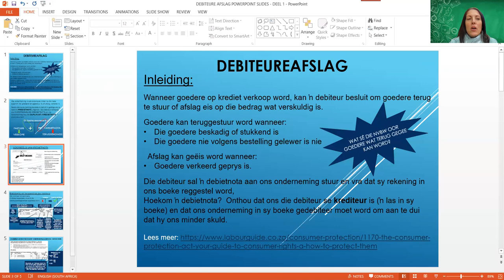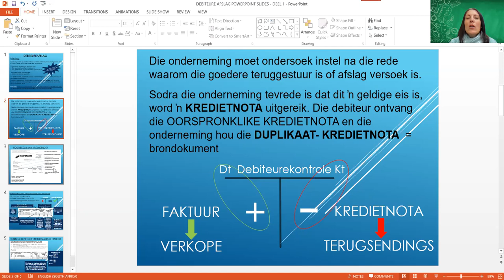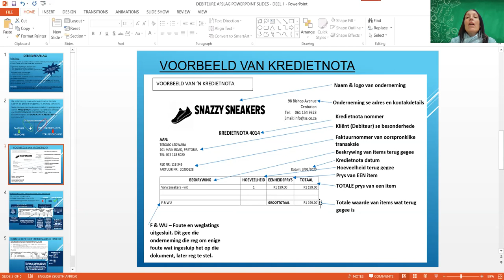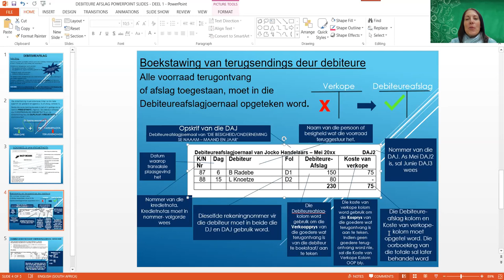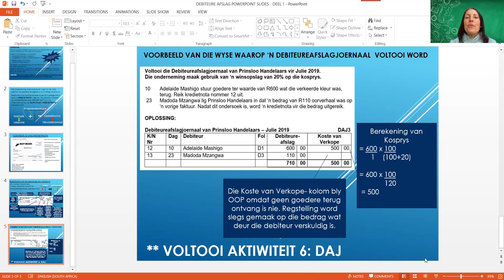DEBITEURAFSLAGJOERNAAL - GRAAD 9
In hierdie video bespreek ons die terugsending van voorraad deur debiteure en hoe daardie transaksies aangeteken word.